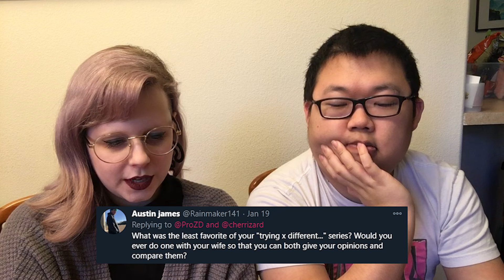Q&A WITH MY WIFE #3